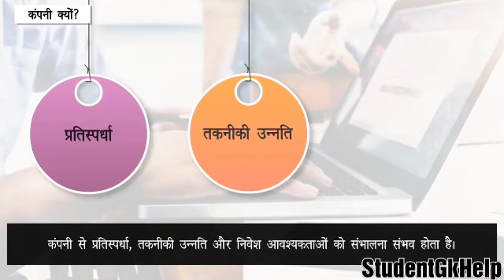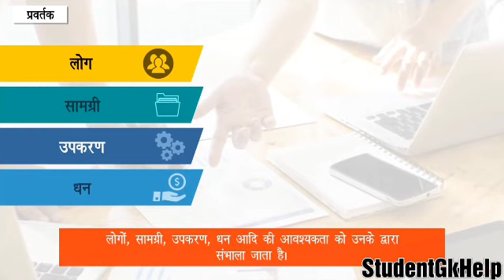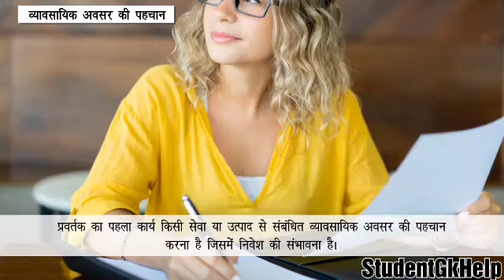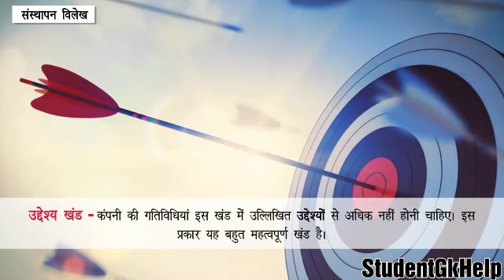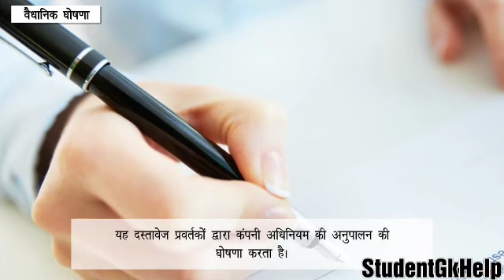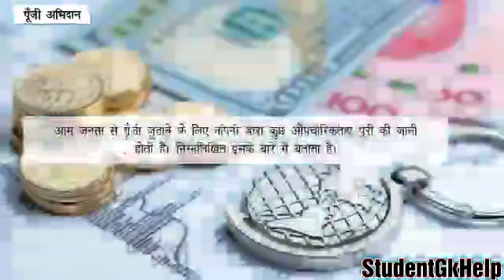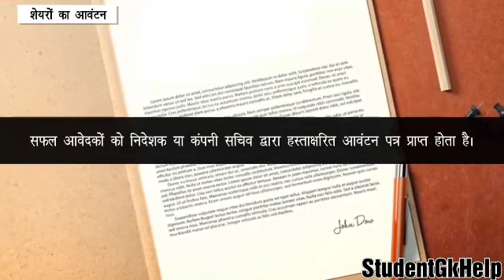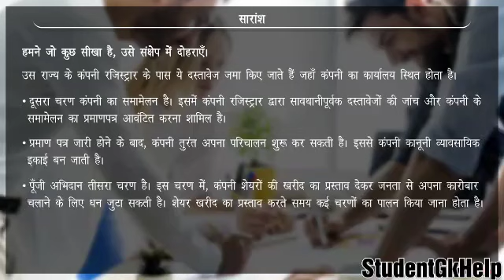Class-11th Commerce (Business Studies) Ncert Topic- कंपनी निर्माण